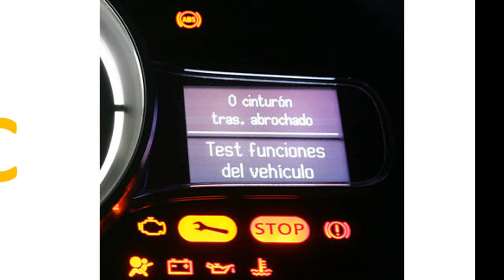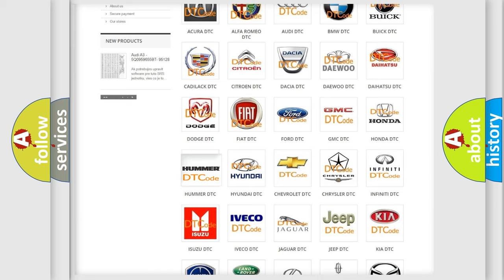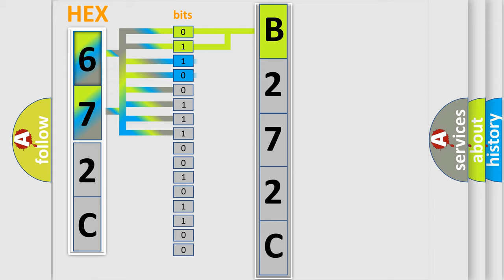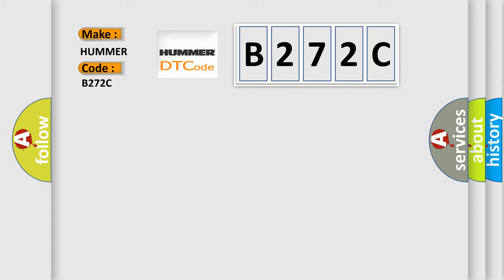DTC Hummer B272C Short Explanation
Contents:
0:21 Basic DTC analysis according to OBD2 protocol standard.
1:48 Insight into programming
2:58 A diagnostically understandable description of the Diagnostic Trouble Code
3:05 Basic error definition

Make:
HUMMER
Code:
B272C
Definition:
High Vehicle Speed Observed In Park: No Sub Type Information
Cause:
A continuous memory DTC that sets if the IPC detects a vehicle speed input and a short to ground on the park detect switch input,  indicating that the vehicle is in motion while in PARK (P).